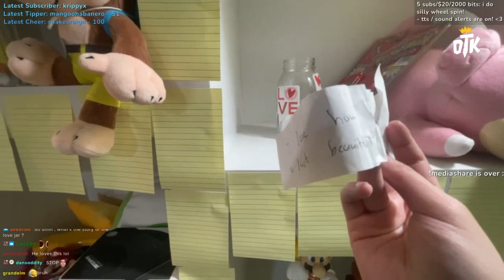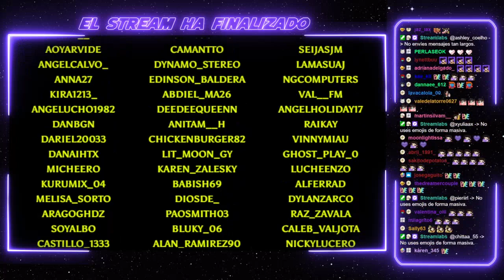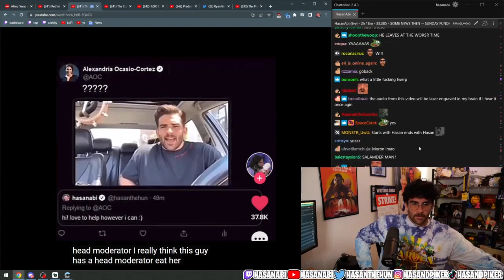FORSEN RESPONDS TO XQC! | Daily Just Chatting Moments!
Everyday, Pinnacle searches the web for the best Just Chatting highlights available, and automatically compiles them into multiple, easy
to consume livestream highlight compilations. This makes it super easy for you, the viewer, to catch up on the most relevant highlights and moments that has happened in the Just Chatting community, when you don't have the time to watch streams all day.

*** Clip Sources ***

00:00 - forsen responds to xqc | by forsen

00:21 - EE really mad | by ExtraEmily

01:05 - Emily reads from Miz's hidden jar | by ExtraEmily

02:05 - SUS HMM | by SAMMIT

02:33 - forsen react to dream seed | by forsen

02:42 - Streamer has room covered in sticky notes | by ExtraEmily

03:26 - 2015 pranks | by ExtraEmily

04:20 - Hasan | by HasanAbi

04:44 - cute dog | by waterlynn

05:44 - never again | by McAvrice

06:25 - Least cringe Bajs | by pokelawls

06:49 - Minecraft Éxodo día 1 🪐 | by auronplay

07:15 - RAT spawn point in Shibuya, Tokyo [RUS language] | by DimanJapan

08:15 - That's a good d1ck | by ExtraEmily

08:24 - ¿GASTON? | by Brunenger

08:43 - caronengerr 3 | by Brunenger

09:06 - forsenCD | by Nmplol

09:49 - MAS GANAS QUE YO DE TENER PLATA | by Brunenger

10:03 - Hasan rolled | by HasanAbi

10:35 - TECTONE LEAKED | by ExtraEmily

11:02 - O PEITINHO É NOSSO | by Mandy

11:18 - a | by Brunenger

12:17 - Я ей сегодня засажу | by SergeyCrey

12:55 - how to deal with state | by Wolfabelle

13:55 - youtube help me | by KaiCenat